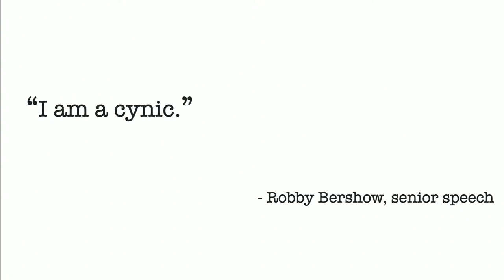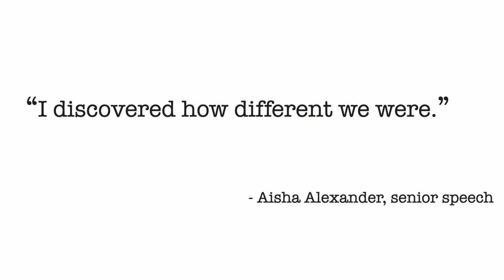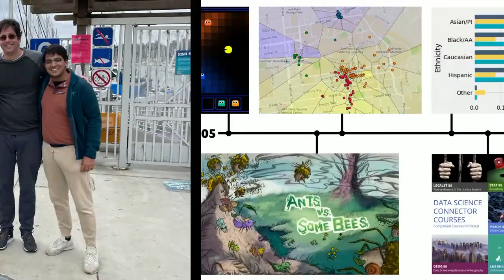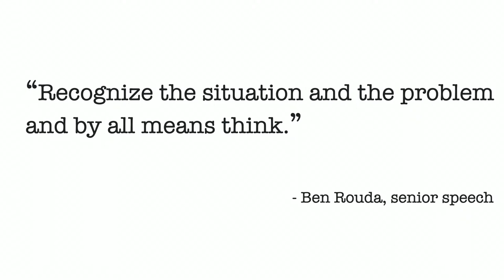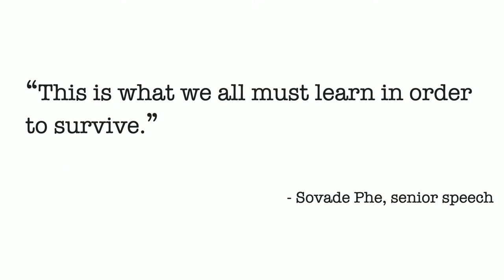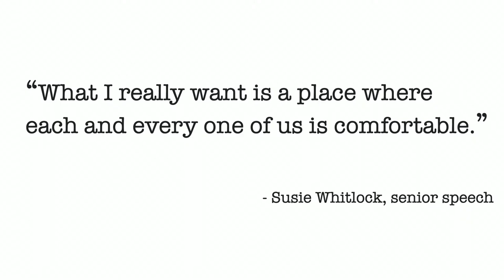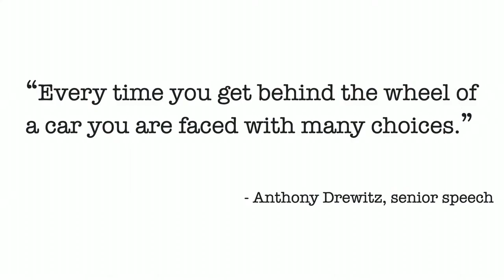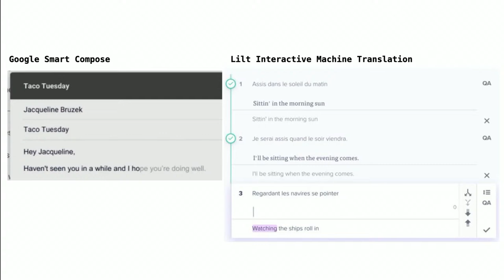November 2022 Breakfast @ Blake: Young Alumnus of the Year John DeNero '98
This edition of the popular Breakfast at Blake speaker series featured our 2022 Young Alumnus of the Year John DeNero ’98.
During his talk on the Undergraduate Shift Toward Computing, Data Science, and Society, DeNero shared his perspective on how the rising popularity of computing and data science is reshaping the American college experience, changing the role of high school preparation and sparking student interest in the social implications of technology. He'll also describe his own winding path from Blake into artificial intelligence research and founding Lilt, a Silicon Valley language technology startup.

John DeNero is an associate teaching professor of computer science at the University of California, Berkeley, the associate dean for undergraduate studies in the UC Berkeley Division of Computing, Data Science, and Society and the co-founder and chief scientist at Lilt Inc., a language translation software and services company. At UC Berkeley, DeNero teaches some of the largest college courses in the country. This semester, his introductory computer science course includes 1,650 students, and his introductory data science course has 1,950 students (the highest course enrollment in UC Berkeley history). Prior to his current roles, he was a senior research scientist at Google working primarily on Google Translate.